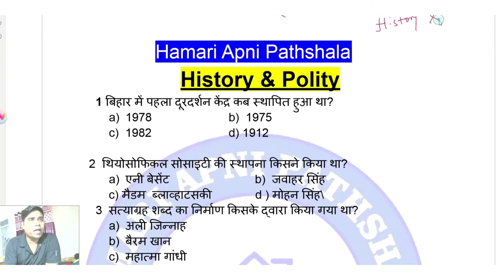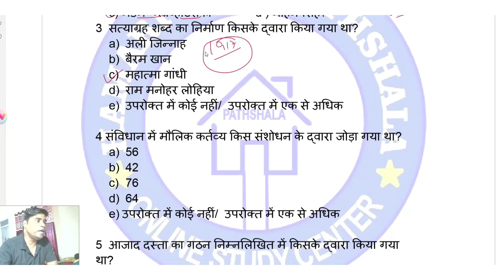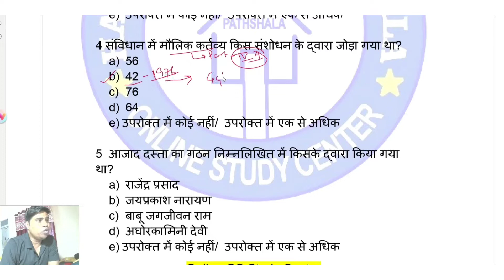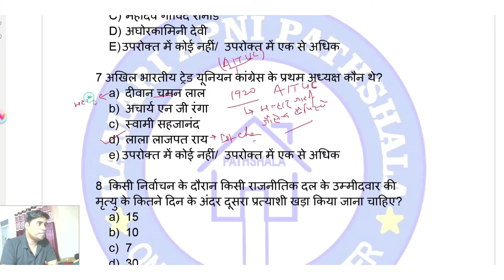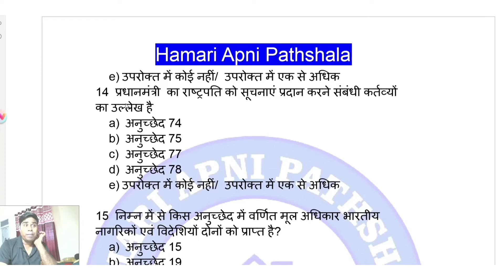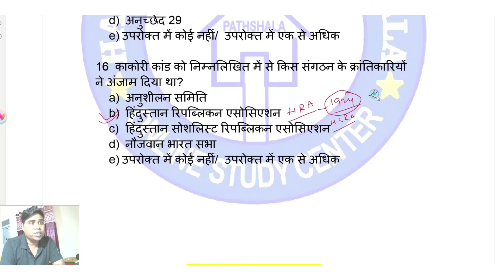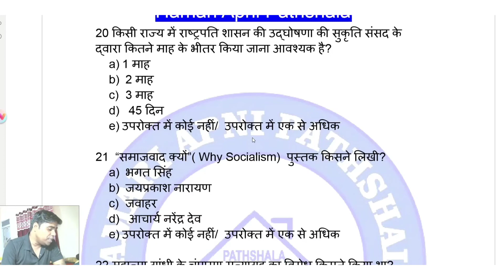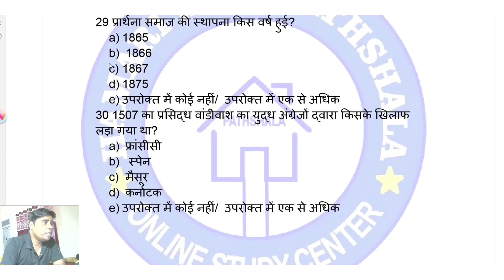Bihar History and Polity Question Set 1 | 67th BPSC ki Taiyari | BPSC 67 Prelims Preparation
Hamari Apni Pathshala provides online classes for UPSC CSE Exam | BPSC | JPSC | UPPCS | State PCS foundation and target.
Indian Polity & The Constitution of India
Parliamentary form of Government
Presidential form of Government
Difference Between Parliamentary and Presidential form of Government
Features of Parliamentary form in Indian Constitution
Indian Polity by M. Laxmikanth for UPSC CSE Exam.
Comparison between federal model and unitary model.
BPSC 66th PT Preparation
UP PCS Exam Preparation

BPSC 150 Question Anskey
67th bpsc pt answer key
67th bpsc pt Answerkey
67th BPSC Answerkey 2022
Bpsc pre exam 8 may 2022 exam analysis
67th bpsc exam analysis
bpsc exam viral question
bpsc exam analysis today
 Bpsc exam
67th bpsc exam 2022
67th BPSC pre exam
67th BPSC pre exam date 2022
 Bpsc exam
67th bpsc exam 2022
67th BPSC pre exam
67th BPSC pre exam date 2022
cdpo exam date
cdpo
67th bpsc exam
67th bpsc exam date 2022
BPSC exam 8 may 2022
67th bpsc exam prectice set
67th bpsc exam prectice set 2022
bpsc exam prectice set
bpsc exam prectice set 2022
67th bpsc exam admit card download
bpsc previous year bihar special question paper
last ten years bpsc question paper
bpsc full length prectice set
bpsc exam last time strategy
bpsc exam selected topic
67th BPSC exam 8 may 2022
bpsc exam bihar special question
67th BPSC bihar special
bihar special
bpsc exam
previous year question
last year BPSC question paper

67th BPSC
Bihar Current Affairs
Bihar Gk